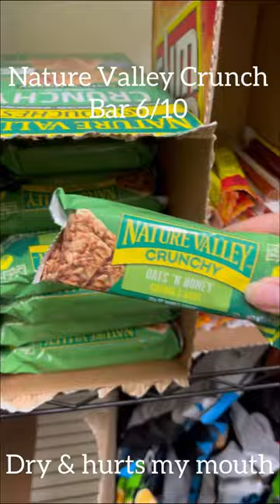I will never go hungry 🥹